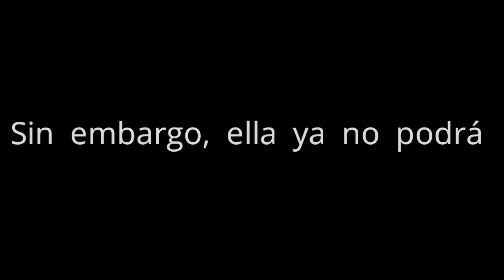Top 10 Mejores Canciones de My Chemical Romance según l@s Killjoys (alt. + cøver edit.)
Nada aquí